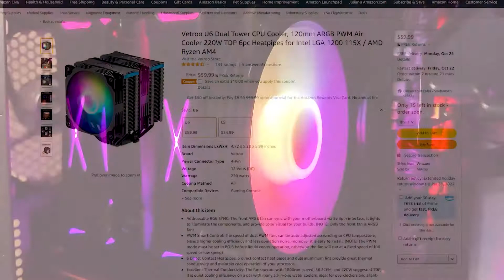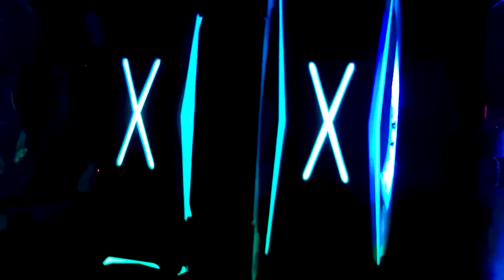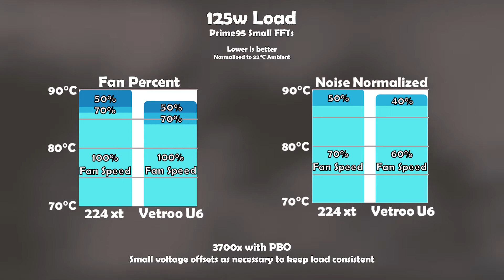Vetroo U6 Pro ARGB Dual Tower Review, Guide, and Comparison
One of the only dual tower ARGB cooler options - is the Vetroo U6 worth your money?

Here, I reviewed the Vetroo V5's big brother, including testing its cooling performance against the 224 xt.

For those of you who've already bought it, I also included a detailed install tutorial guide for how to install the Vetroo U6.

Timestamps:
0:00 Intro
0:11 Unboxing
0:40 CPU RAM Clearance
1:02 How to Install
3:44 Aesthetics
4:06 Performance Tests
4:45 Closing Thoughts

CPU Cooler Links*

Vetroo U6
224 xt

Other recommended coolers:
Assassin X120